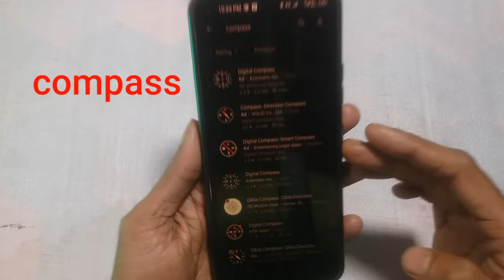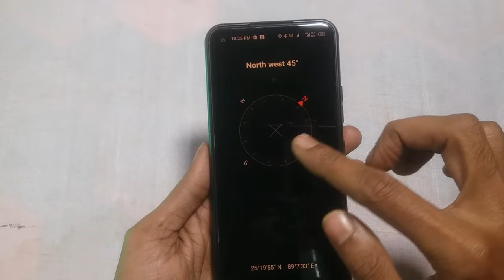উত্তর দক্ষিণ পূর্ব পশ্চিম চেনার উপায় | East West North South | purva paschim uttar dakshin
This video shows you South North South East West how to determine the direction by mobile phone very easily we can see it with the help of our android phone in hand many times we forget that time we can solve this problem by using our mobile phone. This is discussed in the video

Such videos are not uploaded on this channel which cause damage to a company or a website or damage to an industry or damage to a businessman in the marketplace.
Moreover, watching the videos of my channel, the viewers can easily understand and solve the task quickly so that the viewers don't feel bored and frustrated in any way.

Every Tutorial On My Channel is Made With Love And Hard Work, So Don't Forget to Leave a 💬Comment and 👍Like.